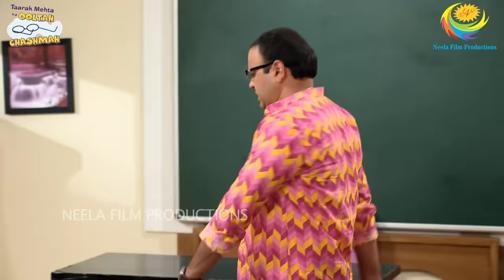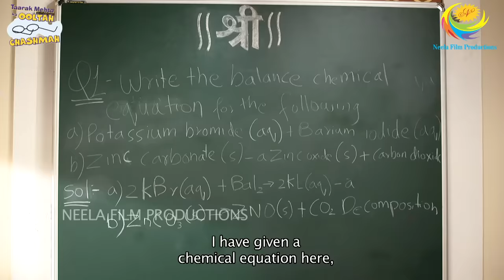BHIDE KA STUDENT FAIL! I PART 2 I FULL MOVIE I Taarak Mehta Ka Ooltah Chashmah | तारक मेहता